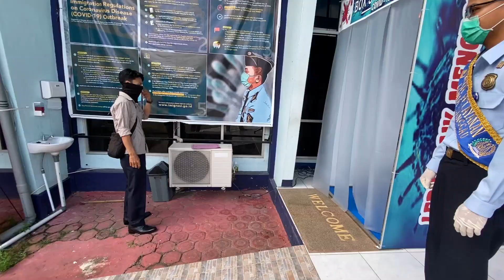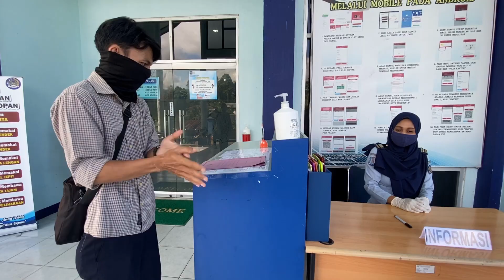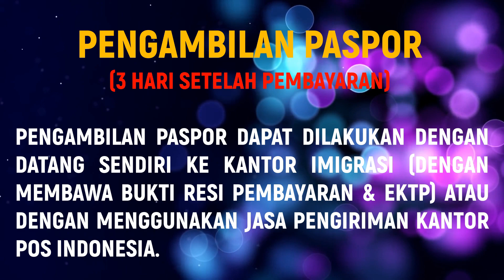SIMULASI PELAYANAN KEIMIGRASIAN DI ERA TATA NORMAL BARU | KANTOR IMIGRASI KELAS II TPI SANGGAU